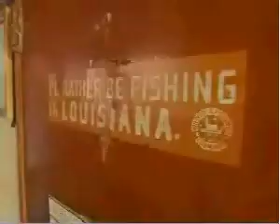Fox 8 News No Decisions on Oyster Death Compensation.avi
Visit my Gulf of Mexico Oil crisis channel